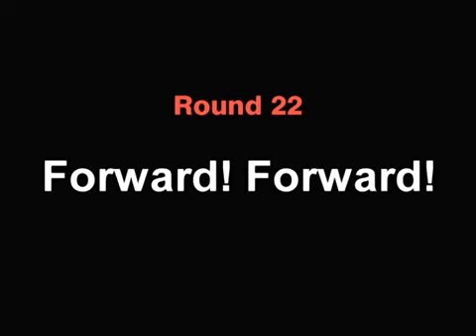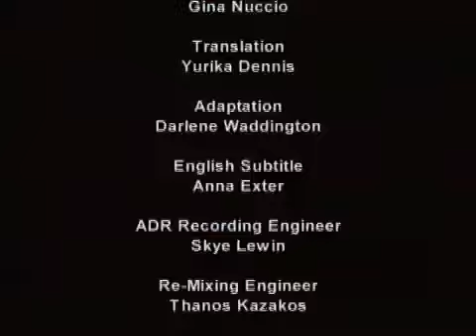Hajime no Ippo Ep 22 Eng Dub